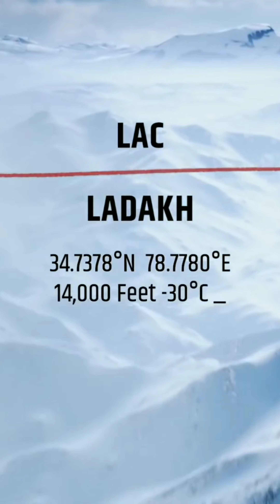FAU G VS PUBG REVIEW AND FAU G GAME PLAY FAU G എങ്ങനെ കളിക്കാം 🔥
DIFFERENCE BETWEEN FAU G AND PUBG

FAU G എങ്ങനെ കളിക്കാം

Fau g
#game play pubg
game play fau g
# first game play fau g
# fau g  user controls